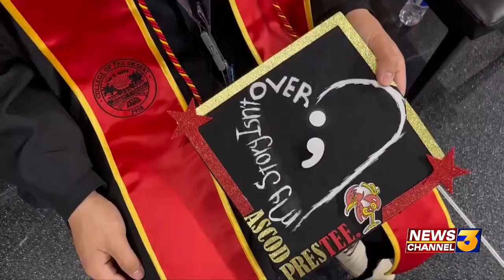Congrats Grads! College of the Desert welcomes Class of 2023 at Acrisure Arena